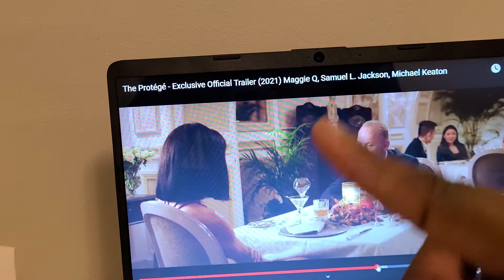THE PROTEGE EXCLUSIVE OFFICIAL TRAILERRR TRAILER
who likes